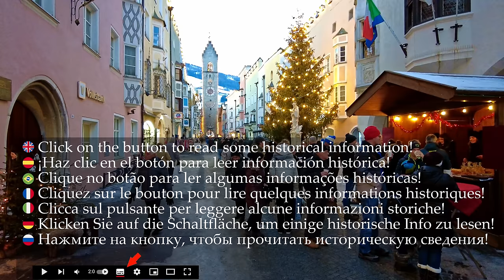Vipiteno/Sterzing & Christmas market🎄(Alto Adige Südtirol), Italy【Walking Tour】History in Subtitles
Christmas Market and a walking tour in 𝗩𝗶𝗽𝗶𝘁𝗲𝗻𝗼 𝗦𝘁𝗲𝗿𝘇𝗶𝗻𝗴, in the beautiful region 𝗧𝗿𝗲𝗻𝘁𝗶𝗻𝗼 𝗔𝗹𝘁𝗼 𝗔𝗱𝗶𝗴𝗲 / 𝗦𝘂𝗱𝘁𝗶𝗿𝗼𝗹, a very charming town of about 7.000 inhabitants and a joy to the eye during Christmas!
📋 **𝗦𝗼𝗺𝗲 𝗵𝗶𝘀𝘁𝗼𝗿𝘆** 📋
**Origins of the name**
The Italian toponym Vipiteno takes up the ancient Latin name of the presumed Roman camp of Vibidína and is attested as Uuipitina in 827...

...perhaps connected with the Etruscan personal name Vipina and with the vallis Vipitina (the Upper Isarco Valley) which became Wipptal in German.

The German toponym, on the other hand, is attested as Sterzengum from 1180 and derives.
♦♦♦ 🌍 𝗠𝗮𝗽 𝗼𝗳 𝘁𝗵𝗲 𝗧𝗼𝘂𝗿 🌍 ♦♦♦
🔽 𝗧𝗶𝗺𝗲𝗹𝗶𝗻𝗲 🔽
[** ☀️ 𝗛𝗶𝘀𝘁𝗼𝗿𝗶𝗰𝗮𝗹 𝗶𝗻𝗳𝗼𝗿𝗺𝗮𝘁𝗶𝗼𝗻 𝗶𝗻 𝗦𝘂𝗯𝘁𝗶𝘁𝗹𝗲𝘀 ☀️ **]
0:00 - [Brief presentation]
1:42 - [Walking tour begins👣]
2:48 - [Città Nuova / Neustadt - main alley☕️]
4:00 - [Torre delle Dodici (Tower of the "12")🏰☀️]
5:00 - [Stadtplaz / Piazza Città⛲]
5:30 - [Christmas Market of Vipiteno📸🌺]
11:00 - [📋𝐁𝐫𝐢𝐞𝐟 𝐇𝐢𝐬𝐭𝐨𝐫𝐲📋☀️]
16:00 - [Chiesa di Santo Spirito / Church of the Holy Spirit - *tour inside*⛪☀️]
17:30 - [Via Città Vecchia / Alley of the Old City]
33:00 - [Vicolo Mainhard II]
35:00 - [Church of St. Margherita - concert going on inside...🎼⛪]
37:00 - [Vicolo dei Conciliatori]
43:00 - [Vicolo del Giovo]
*** - 𝕄𝕪 𝔼𝕢𝕦𝕚𝕡𝕞𝕖𝕟𝕥 - ***
𝗪𝗮𝗹𝗸𝗶𝗻𝗴 𝗦𝗵𝗼𝗲𝘀
*** - 𝔸𝕔𝕔𝕖𝕤𝕤𝕠𝕣𝕚𝕖𝕤 - ***

Song =
Author = Roman Senyk
Link =